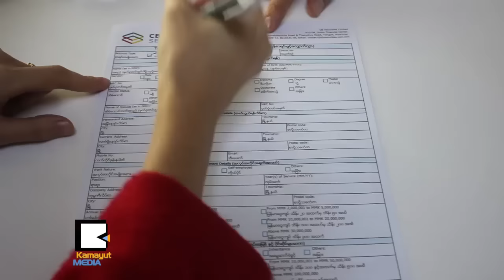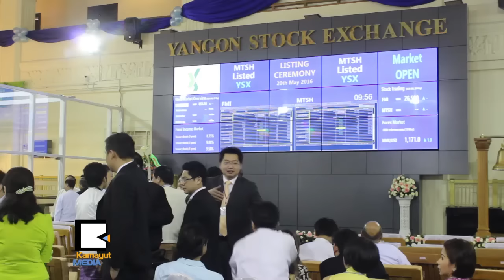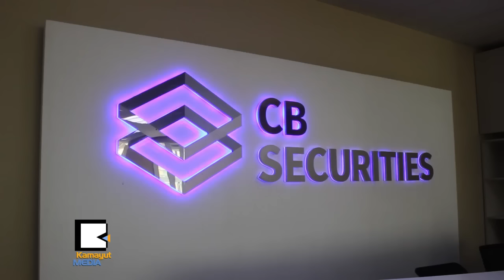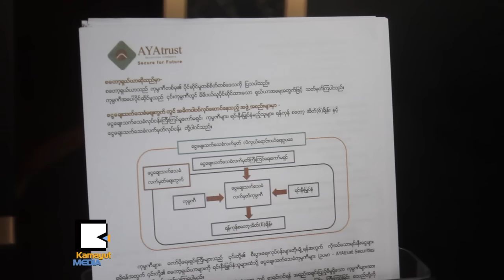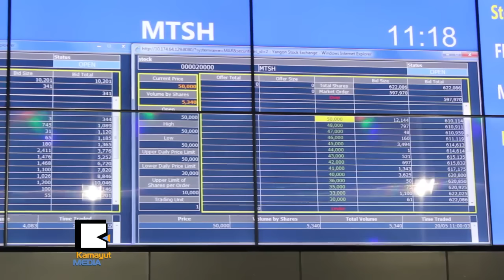စေတာ့အိတ္ခ်ိန္းကို အြန္လိုင္းေပၚမွာ ေရာင္းဝယ္ၾကဖို႔ ဘာလိုေနလဲ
Mobile Application နဲ ့ Internet Platform ကေနတစ္ဆင့္ စေတာ့ရွယ္ယာေတြ အေရာင္းအဝယ္လုပ္ႏုိင္ဖို ့ Securities ကုမၸဏီ ျဖစ္တဲ့ AYA Trust Securities ၊ CB Securities, KTZ Ruby Hill Securities ၊ Myanmar Securities Exchange Center နဲ ့ KBZ Stirling Coleman Securities တို႔က လုပ္ေဆာင္ေနၾကပါတယ္။